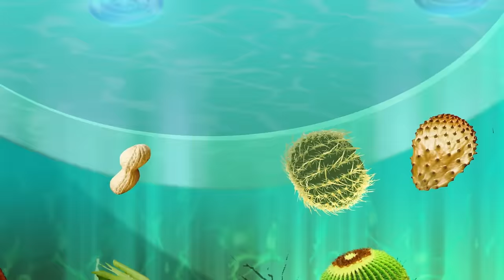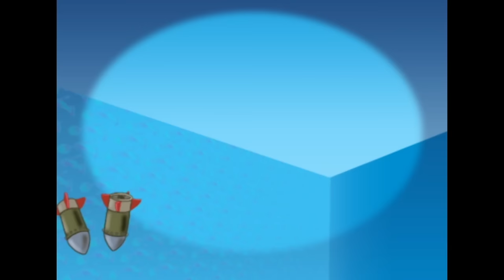Oggy und die Kakerlaken | Der Kochkurs | Volledige aflevering in HD